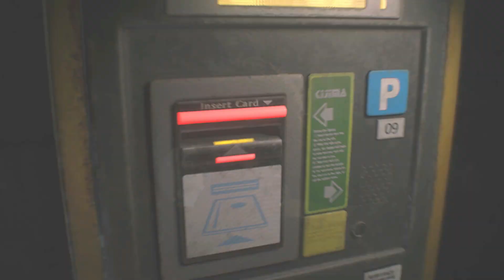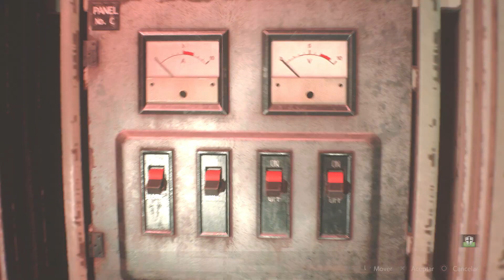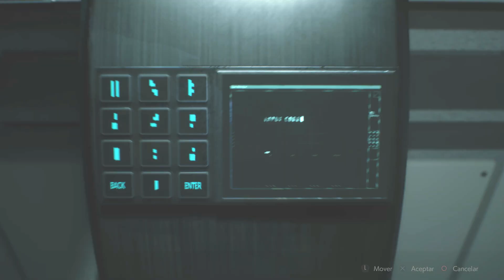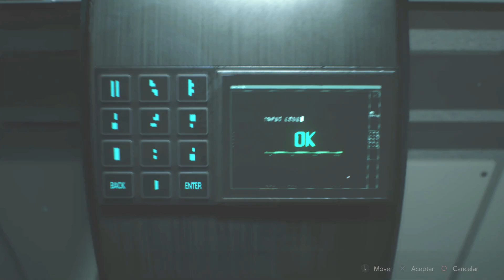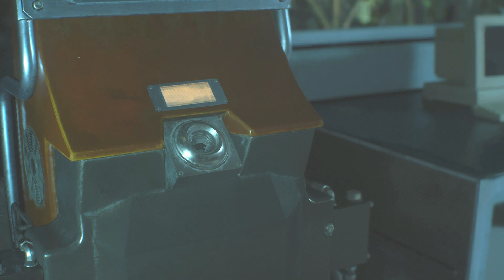♣♣ Cómo hacer un SPEEDRUN [ Resident Evil 2 ]. Mira lo que OCURRE 😱😱😵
Mira lo que ocurrió 😁 en el SPEEDRUN de LEON B Standard en Resident Evil 2 Remake PS4 Versión NOVATA/O 💆‍♀️. Comentado Paso a Paso y con trucos que también sirven para jugar normalmente. Iremos subiendo más contenido de este tipo así que NO TE LO PIERDAS!
Es la parte 1, volveremos para la parte 2 o para el juego entero pronto!
También tenéis el Gameplay completo en el canal de Claire A y de Leon B, ambos en Standard.

Resident Evil 2 es un videojuego japonés perteneciente al género de horror de supervivencia, desarrollado por la empresa Capcom, el videojuego es una nueva versión del videojuego de 1998 del mismo nombre, el videojuego fue anunciado por Capcom en el año 2015, aunque su lanzamiento fue confirmado en la conferencia de prensa de Sony de la E3 2018, para el mes de enero del año 2019. (Fuente: Wikipedia)

Normas del canal: Respetarse. Se admiten sugerencias pero no SPAM ni publicidad. El objetivo es pasar un buen ratos junt@. A por ello entonces! Si no te gusta o te molesta mi forma de jugar, etc.. tienes muchísimos contenido por Youtube que seguro te encaja. Saludos!